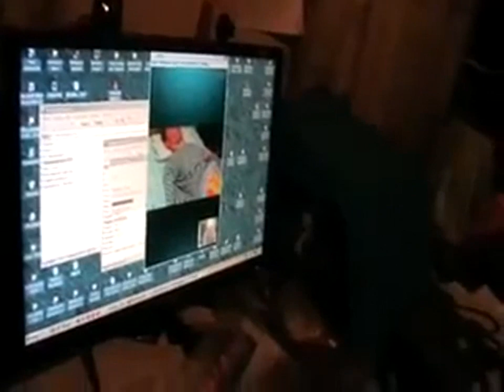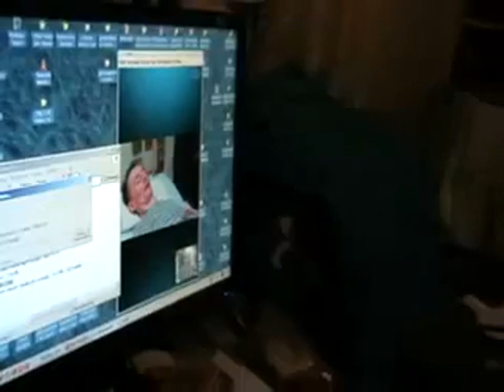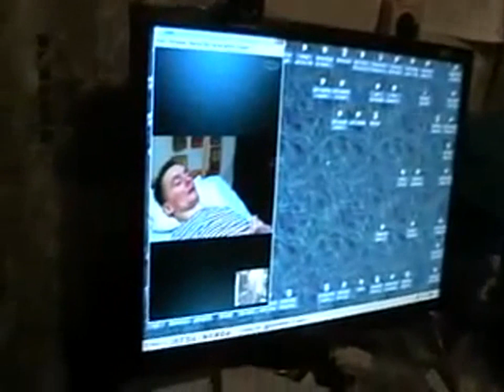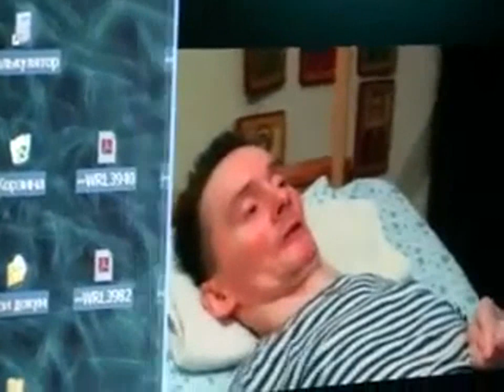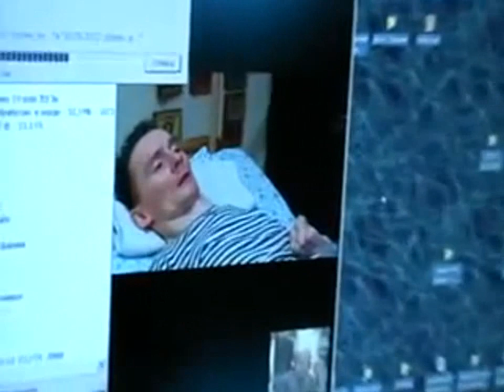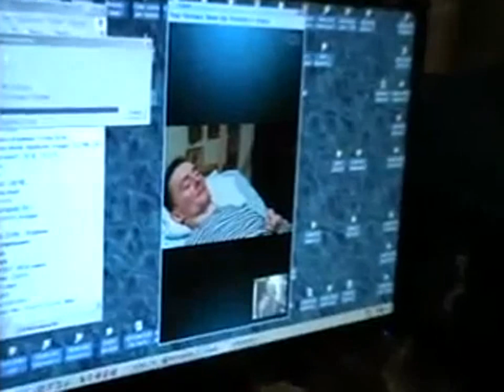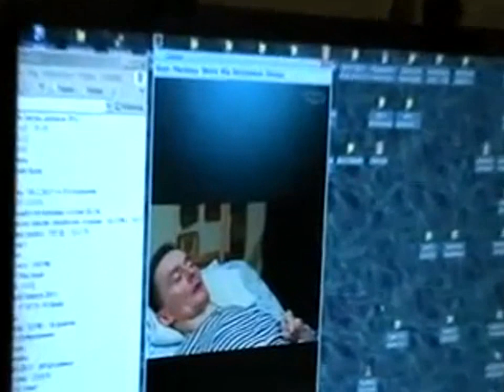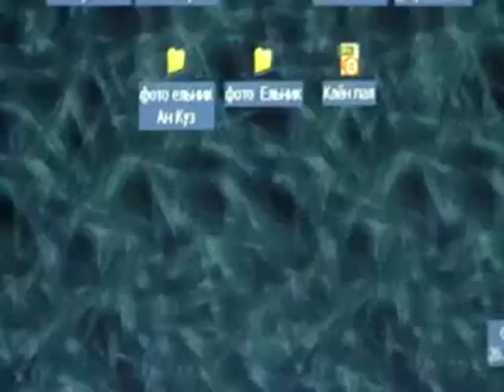Скайп. Беседа №1 с парализованным Сергеем иконописцем. Воронеж - Барнаул